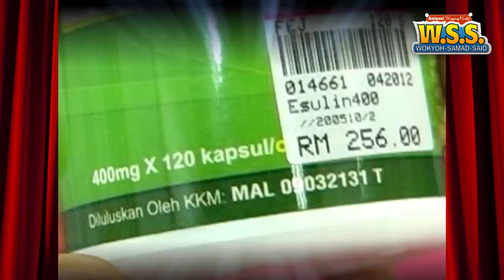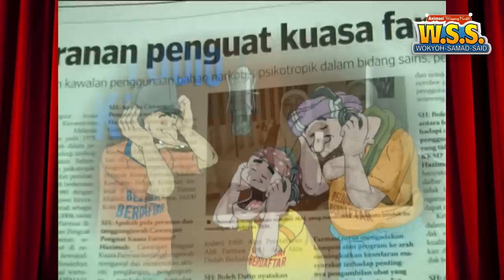Animasi Wokyoh Samad Said Kisah Ubat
Sketsa Wokyoh Samad Said keluar bandar mencari ubat di Farmasi saksikan sketsa seterusnya...

Wokyoh samad said masuk studio rakaman lagu ubat daftar.

Tekan [Like] videonya ya,
Kami balas (👍)Like & (💓)Love komentar kalian, Ok??
Bantu [SHARE] pada  kawan-kawan kalian, Biar makin seru..!! 🎉🎉🎉
Hai Kawan kawan,,, Bantu channel "kami" untuk capai 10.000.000 Subscriber. Oke? 👌👌👌
Terimakasih.! 💖 💖 💖